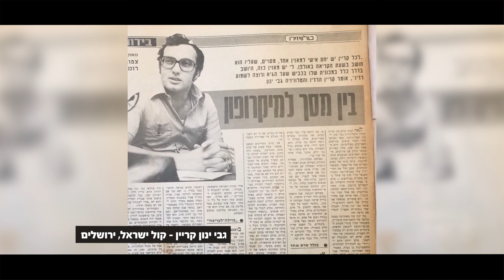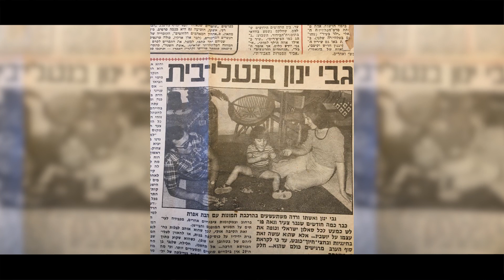אחת אחת - אפרת שטרן נפגשת עם אפרת ברזל (עם כתוביות בעברית)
היא גדלה בילדות חילונית למהדרין, ואז היא מחליטה לחזור בתשובה - אפרת שטרן נפגשת עם אפרת ברזל לשיחה אישית מרגשת על גשר בין העולמות ועל דיבור עם אלוקים